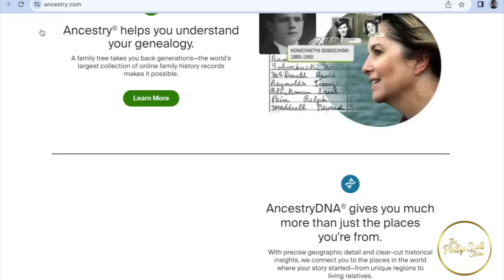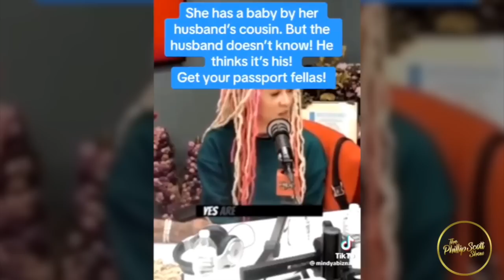Whorish Wife Admits To Cheating On Her Husband With His Cousin, Husband Raising Kid That Isn't His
The whorish wife in this story is why DNA tests should be mandatory for the father to sign a birth certificate.